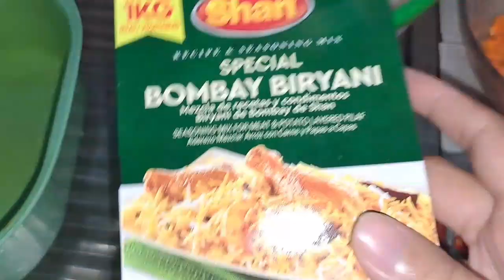MENDING BIKIN SENDIRI DIRUMAH LEBIH PUAS DAN MURAH‼️Masak Pakek Rice Cooker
Assalamualaikum
Hay semuanya hari ini sya mau masak nasi Biryani daging Ayam masyaallah kali ini masak enak alhamdulillah,,,